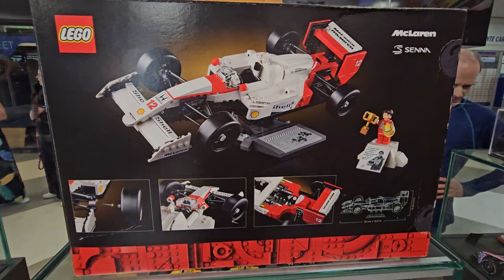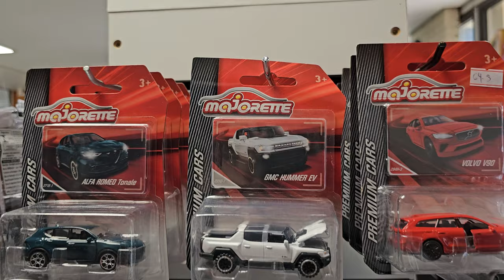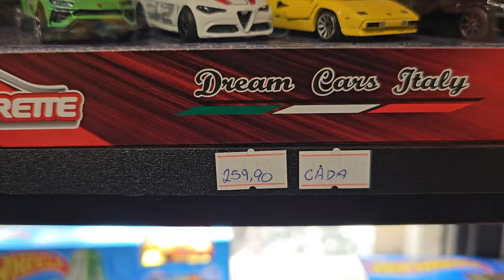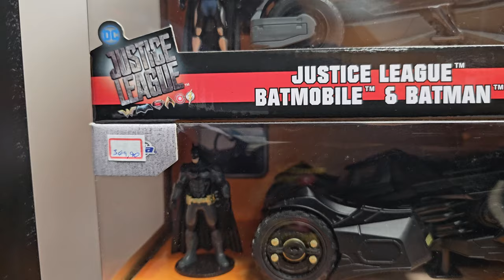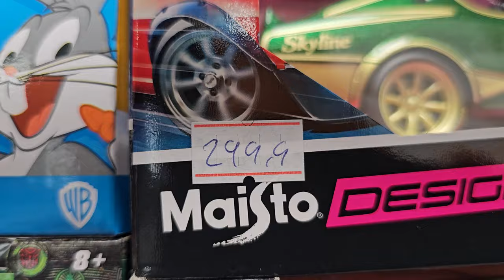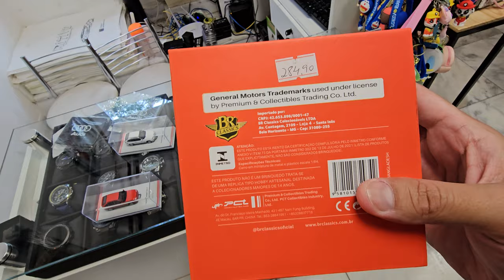Loja de miniatura AutoMotivo-Store muitas novidades Shopping Serra Azul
Facebook do nosso canal.